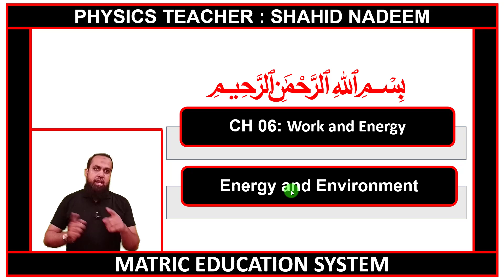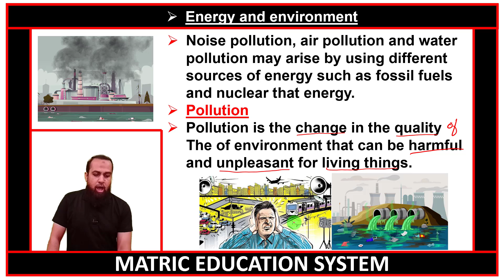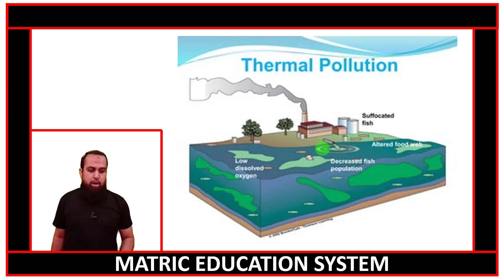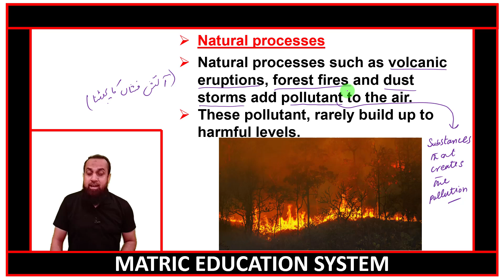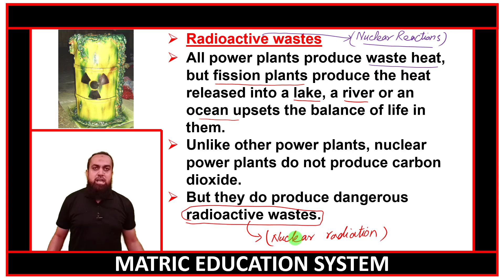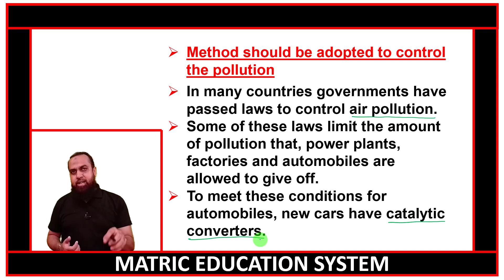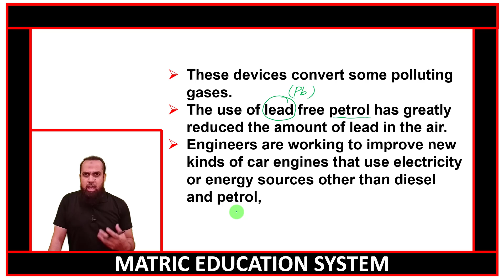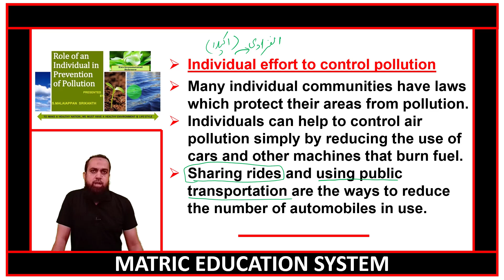9 class physics ch 06 lecture energy and environment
9th physics chapter no 06 | 9th physics chapter no 6 | 9 class physics | physics | grade 9th physics.
Matric education system has brought  to you lecture of  sir Shahid Nadeem on 9 class physics chapter 6 lecture 12 energy and environment
This lecture is specially recorded for students of 9 class. 9th class from all Punjab Boards and is based on the current curriculum of study for 9th physics book English medium with amazing slides on the current curriculum of study for chemistry book. All these lectures are conducted  to facilitate Pakistani students.
Teaching & Study Standards In Pakistan For matric ( science and arts groups ) in Urdu and English medium.